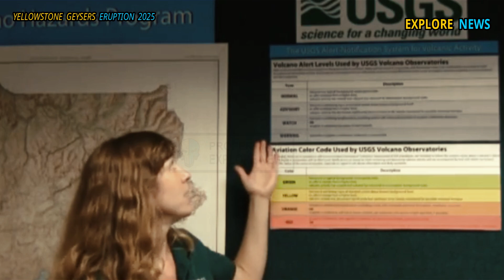Horrible Today: 2nd Massive Giant Geyser Eruption in Yellowstone Park Throws Hot Soil Into The Air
Ranger naturalist George D. Marler meticulously documented changes in hydrothermal activity in the geyser basins of Yellowstone National Park for more than three decades in the mid-20th century. His work was especially useful in understanding the significant changes in hydrothermal activity following the August 1959 M7.3 Hebgen Lake, Montana, earthquake.

Marler (1898–1978) was a ranger naturalist for more than four decades starting in 1931. He made long-lasting contributions to the understanding of hydrothermal activity in Yellowstone and published many of his detailed observations and interpretations in a series of seminal peer-reviewed journal papers. His publications mainly described and explained how hot springs in the geyser basins respond to earthquakes and climate.

In a 1951 paper titled "Exchange of function as a cause of geyser irregularity [Wyoming]" Marler documented geyser eruptions over more than 50 months of observations, including during Yellowstone's very cold winter months. He demonstrated that many geysers have irregular eruption patterns, which are reflected by changes in the time between successive eruptions.